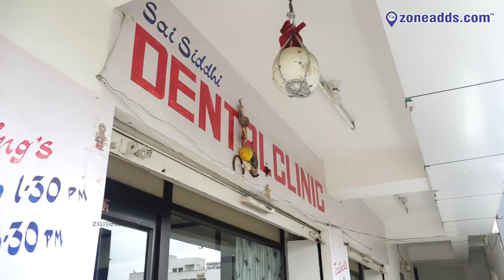Anjalika Dental || Sainikpuri || zoneadds.com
Anjalika Dental is a Clinic that boasts of years of experience and a rich base of satisfied customers. Dr. Sree Lalitha Ramesh walks you through their clinic and dental treatment specialties in this video, have a look to learn about them!